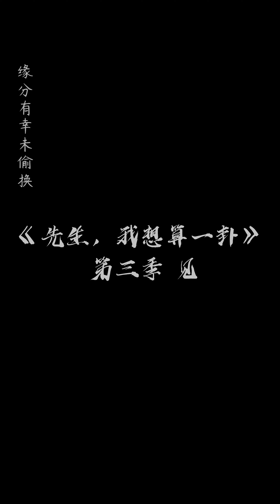《先生，我想算一卦第二季》番外4：关前含泪别情客，爱意深沉动圣人【加入会员专享最新集】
简介：先生我想算一卦
都说巷口的算命摊上，有一位算命先生能知天命，测人心。他在巷口摆摊数年，只为等一人出现…现下，那人轻吟着诗词，踏过漫长时光向他款款而来。于是乎，这个身着长袍戴着小墨镜的先生，卷着他的铺盖带上他所等之人，挪到了一处“风水宝地”。而新的故事，在这片宝地上，正在缓缓展开…